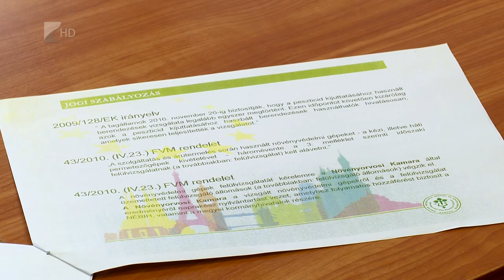Csökkenhet a felülvizsgálati díj - Kölcsey Tv